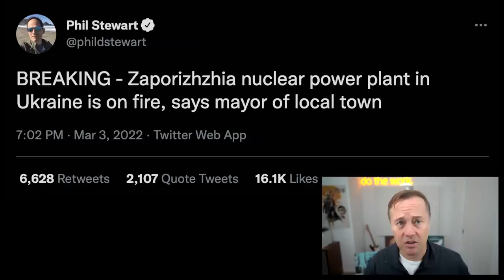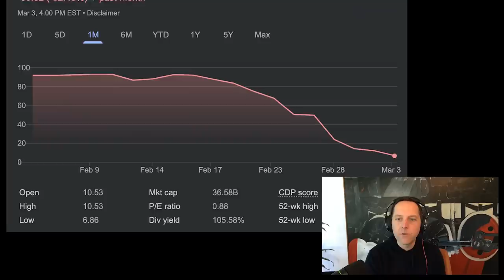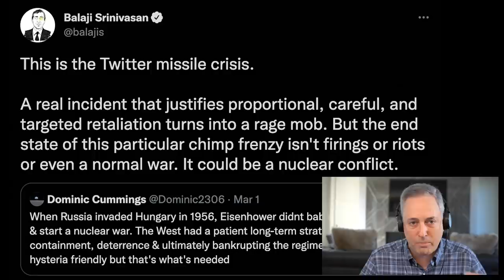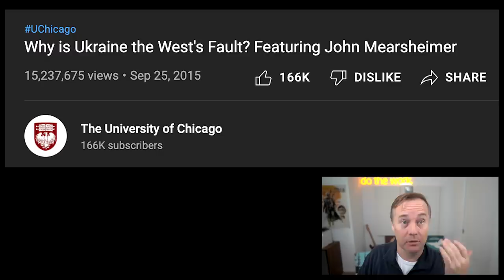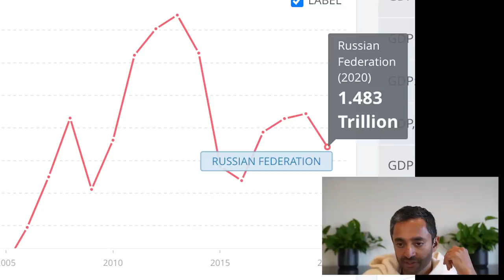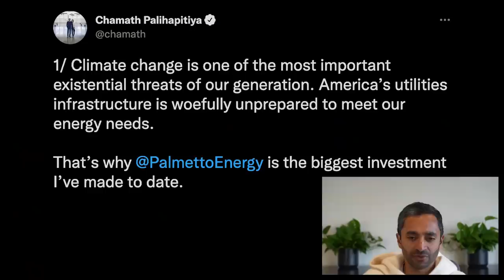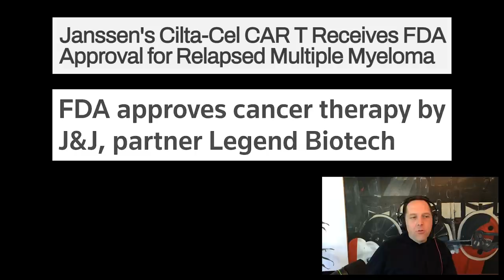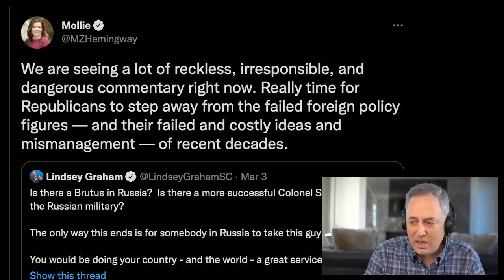E71: Russia/Ukraine deep dive: escalation, risk factors, financial fallout, exit ramps and more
0:00 David Sacks: Man for the people
0:50 Escalating tensions over Russia/Ukraine; nuclear scare; evolving forms of warfare
16:27 Assessing impact of economic sanctions: first, second and third-order effects; exit ramps for Putin and Russia
34:23 Reflecting on if taking NATO expansion off the table would have prevented war; Putin's risk of ruin; lessons learned so far
46:12 New version of economic warfare; possibility of a regime change; comparisons to the Cuban Missile Crisis; realist vs. idealist; lessons for Taiwan
1:05:22 Market impact, increased volatility, thinking in decades, managing risk
1:19:22 Car T-cell therapy breakthroughs and approvals; CRISPR patent controversy; Sacks makes a final point